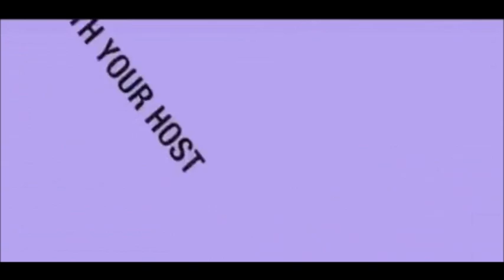Unplanned shutdown of Reactor at Torness Nuclear power plant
There has been an unplanned shutdown of one of the reactors at Torness nuclear power station in East Lothian.

Operators EDF energy have not indicated when Reactor 2 will return to service after the unit "tripped" on Monday. This refers to the reactor being rapidly shut down by the insertion of its control rods.

The company said the cause of the incident is under investigation.

Torness station, 33 miles east of Edinburgh, generates enough electricity to power more than two million homes.

Statutory outages occur every three years to allow the units to undergo inspection and maintenance work.